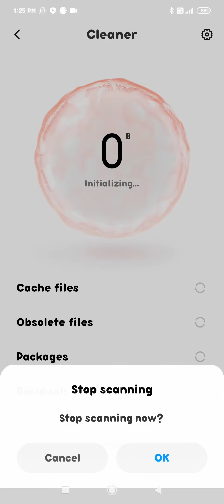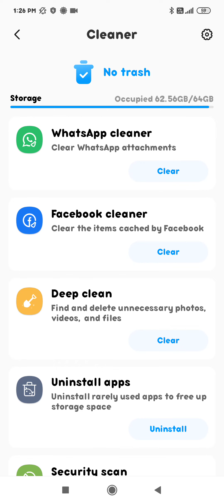how to solve keyboard hanging problem in redmi y3 redmi y3 mein keyboard ki hanging problem ko kaise